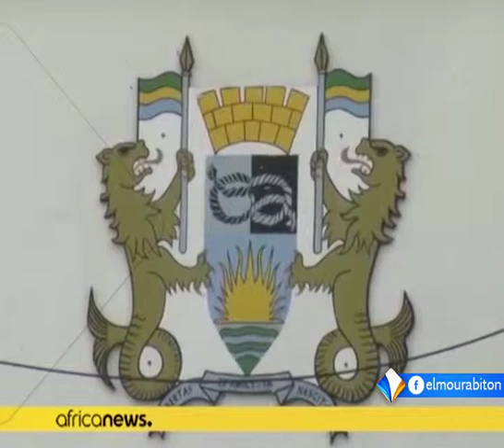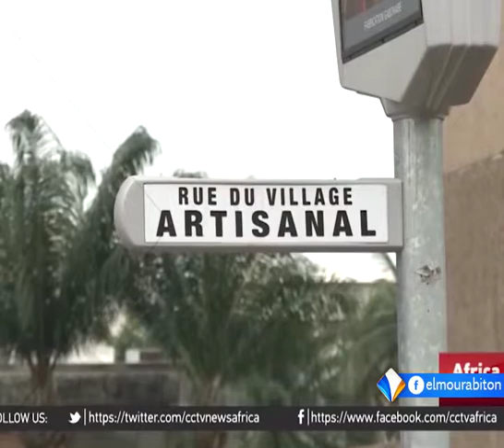الرئاسة الغابونية تعلن قرارها تسديد ثلثي ديونها الداخلية تقرير أحمد ولد بابي.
أعلنت الرئاسة الغابونية قرارها تسديد ثلثي ديونها الداخلية في غضون أقل من أسبوعين، حيث ينتظر أن يتم دفع مبلغ ثلاث مائة مليار وعشرة ملايين فرنك إفريقي.
وقد التزم كل من صندوق النقد الدولي والبنكان الدولي والإفريقي للتنمية بتقديم مساعدات للغابون من أجل انتعاش اقتصادها.